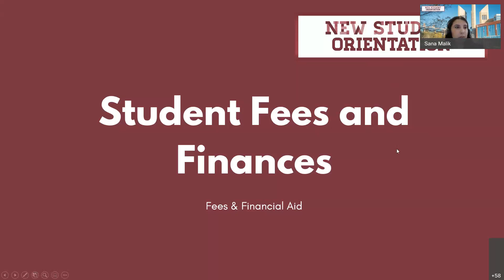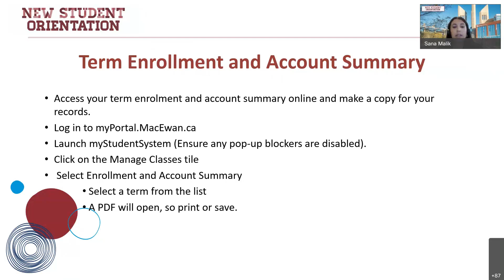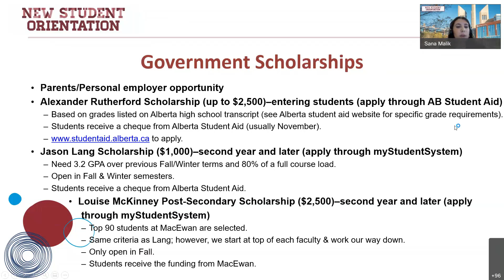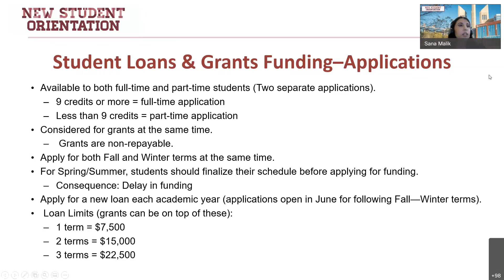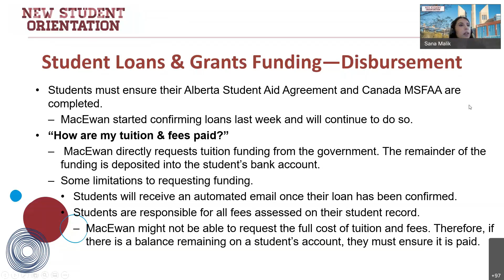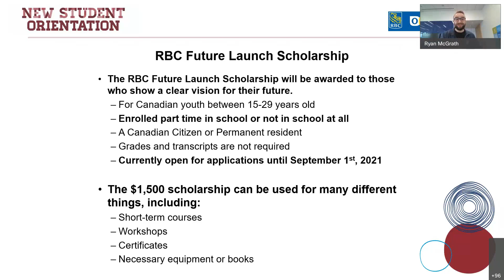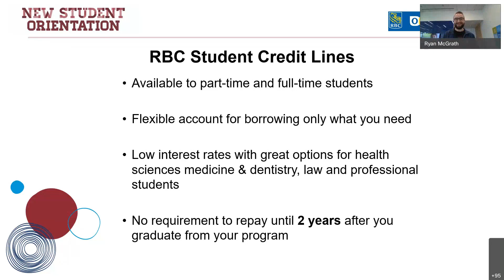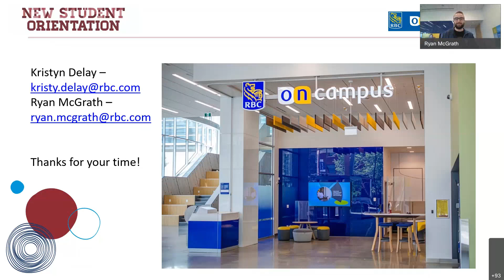Student Fees and Finances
Curious about paying for school? This session will help you maneuver student loans, scholarships, awards and bursaries. Representatives from the Office of the University Registrar and RBC on Campus will help you navigate the different pieces of the funding puzzle so you can properly manage your finances!

Contents of this video:

0:00 – Introduction
1:14 – Important Dates and Deadlines
5:20 – Scholarships, Awards & Bursaries
10:13 – Government Scholarships
13:15 – Student Loans & Grants Funding – Eligibility
15:30 – Student Loans & Grants Funding – Applications
24:29 – Contact Us – Fees and Financial Aid
29:38 – More RBC Scholarships
32:34 – RBC Student Credit Lines